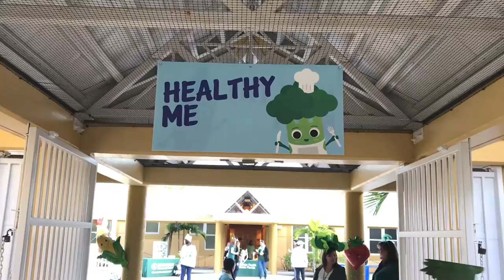Going Green For Wellness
Students and teachers at Wesley Matthews Elementary School got in an early workout by walking a half-mile to school dressed as their favorite green vegetable. Once at the school, parents joined in the celebration of wellness with a healthy breakfast and group fitness activities.

It was all part of the “WM WELL” Initiative at the school – the first designated Healthy Eating Active Living (H.E.A.L.) site in Miami-Dade county. Baptist Health South Florida and United Way of Miami-Dade teamed up to launch the initiative designed to increase physical activity and inform students, parents, faculty and staff about the benefits of healthy eating.

The Baptist Health News Team was on the scene to capture all the action.

[Transcript]

[Going Green for Wellness at Wesley Matthews Elementary School]
Speaker 1:
Baptist Health South Florida is really passionate about making our community healthier. We've created an amazing partnership where we're coming to the school multiple times throughout the year to educate kids on nutrition, exercise, the importance of moving. It's simple things like whether walking with their parents, exercising, doing some Zumba like they did today. In the long run, they're going to be healthier as adults if they start earlier in life eating healthy.
[Women posing for picture]
Speaker 2:
Today's a really big day for our community. Baptist health and United Way really teaming up as United Way designates our first HEAL site, which is Wesley Matthews Well Center here. The HEAL project stands for Healthy Eating Active Living. This idea originated from the United Way goals of building a healthy community, together we can make a stronger Miami.
[Kids dressed up as vegetables]
Speaker 3:
This is such an awesome event for our students and our community and our parents where they get to see all of, I guess a taste of what is to come as far as healthy eating and active lifestyle. It's just not about them dressing up, but also knowing why they're dressed up and what it means and what it is that we're trying to do. This has just exceeded my expectations.
Speaker 4:
Yesterday I had my mom make some avocados and tomatoes, and that's what inspired my costume.
Speaker 5:
Thank you to Baptist Hospital for helping so many people and now you're helping us.

[End Transcript]